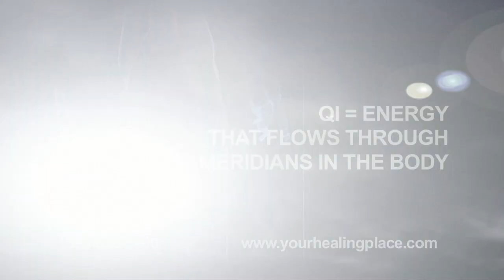Acupuncture & Autoimmune Conditions - Naturopathic Doctor - Denver, CO 80224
Your Healing Place is a 100% "Eco-Friendly" facility that offers comprehensive, natural health and wellness services for men, women, and children.
Healing With Acupuncture with Dr. Mark Carney:
Acupuncture & Autoimmune Conditions

Hi, I'm Dr. Mark Carney. I'm a naturopathic doctor and an acupuncturist with a family practice in Denver, Colorado called Your Healing Place. People often ask, "What is acupuncture?"

Acupuncture is one part of Chinese medicine. Acupuncture has been around for thousands of years. Acupuncture is based on the concept of Qi and Qi means energy. The Qi is flowing through our body in rivers that are called meridians in Chinese medicine.

Basically, what acupuncture is doing is inserting needles at different points of these meridians to flip open and closed valves to regulate the flow of the energy of the Qi.  The acupuncture needles are so tiny that they are bendable. They are almost the thickness of a human hair. So that's acupuncture.

Let's talk about autoimmune conditions. These would include things like lupus, rheumatoid arthritis, Sjogren's and a host of other conditions. When we use acupuncture to help people who have autoimmune conditions, we have noticed that their markers in their blood go down, their symptoms improve and what we believe is happening is that the acupuncture is redirecting and re-harmonizing the immune system.

If you or a loved one is suffering from this condition, then I strongly encourage you to contact our office because we have had amazing success helping people who have this condition.

Your Healing Place
7120 E. Hampden Ave., Suite B

Your Healing Place is a holistic integrative wellness center. We cater to the health needs of men, women and children of all ages in the Denver area. Whether you are experiencing challenges during a pregnancy, have some low back pain, or you just want advice on how to be healthier we can help you. We provide natural and alternative health care and use many different tools such as: Natural Medicine, Naturopathic Medicine, Gentle Chiropractic Care, Craniosacral Therapy, Network Spinal Analysis, Acupuncture, Physical Therapy for the Spine, Massage Therapy, Chinese Medicine, Herbal Medicine, Homeopathic Medicine, Weight Loss Support, Nutritional Counseling, Cleansing and Detoxification and Pediatrics. Give us a call and we can tell you which one of our practitioners would be right for you!